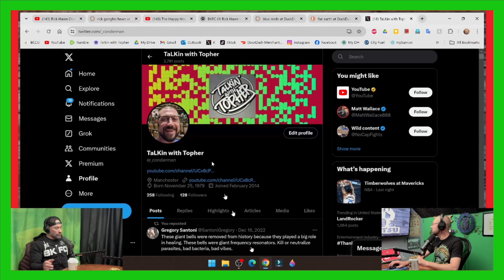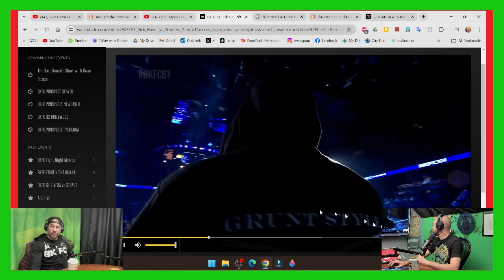TwT #217 | Rick "Genghis" Hawn | BKFC | Rick was in Ronda Rousey's first book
Slow Down Clothing
(00:38:43) ⁠⁠  Hats, T-Shirts and so much more.

Time Stamps
(00:00:00) Start
(00:03:16) Getting into Bare Knuckle Fighting
(00:28:27) Weigh ins are the first fight
(00:36:04) Rick was in Ronda Rousey's first book
(00:40:45) The lies are unforgivable
(01:04:11) Do you have the right roof
(01:09:22) Is the World Flat
(01:21:24) You can fake anything today
(01:32:48) Are we as old as they tell us

Music Mastering Eric Sauter
(Mastered the tracks)